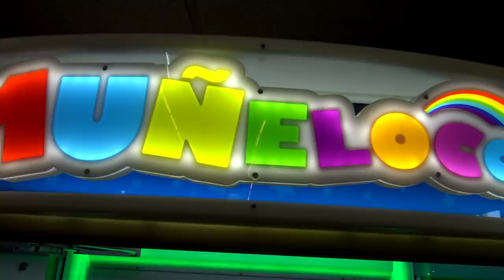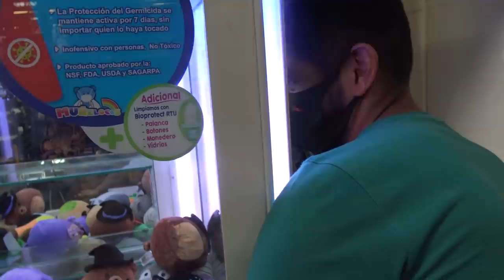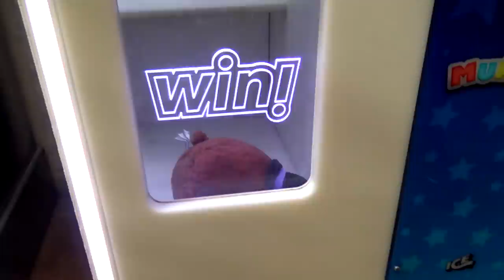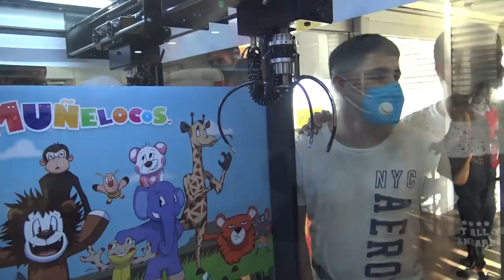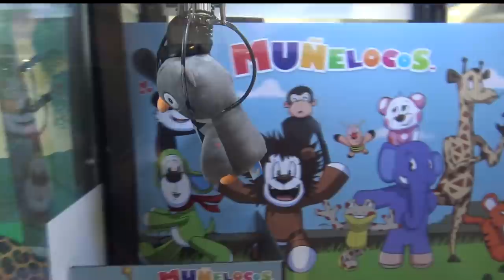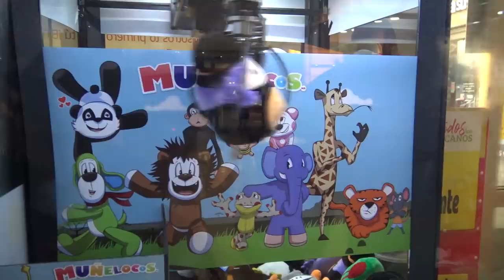🕹VACIANDO MAQUINAS DE PELUCHES🐻